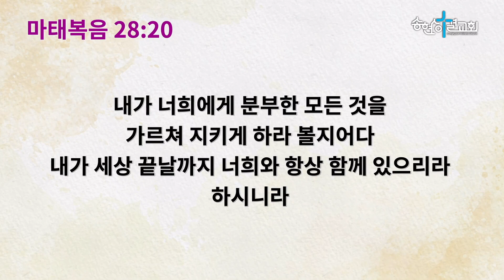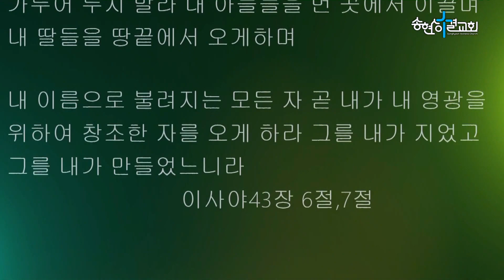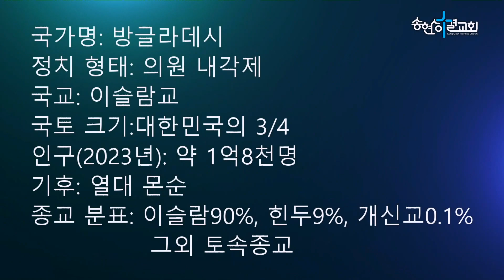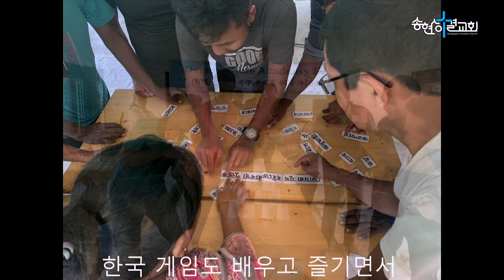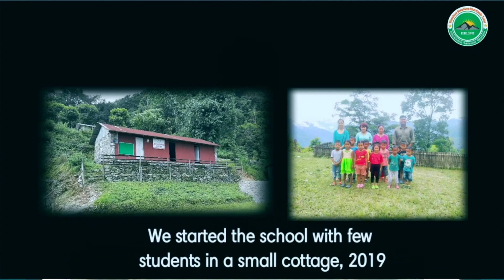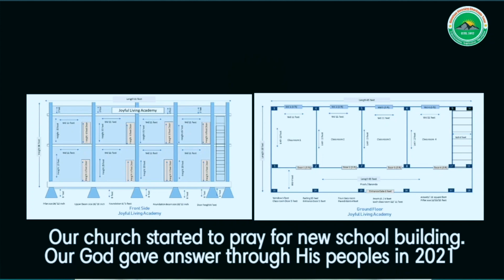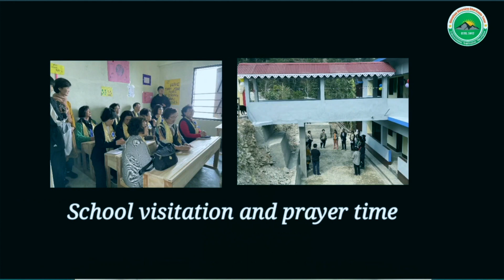23.04.16/주일오후말씀/선교보고예배/가서 모든 민족을/김소명&곽효준 선교사[송현성결교회]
2023년 4월 16일 주일 오후 예배 말씀 [선교보고예배]
"가서 모든 민족을"
본문 : 마태복음 28:18~20
설교 : 김소명 선교사(방글라데시)
          곽효준 선교사(인도)